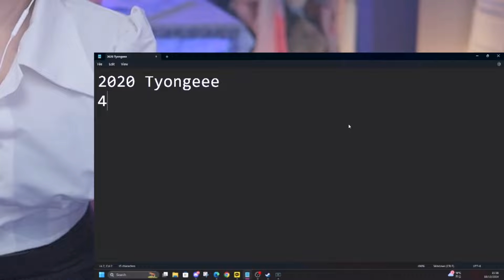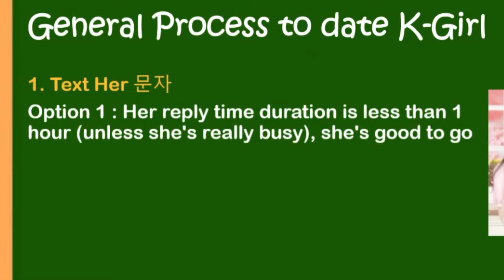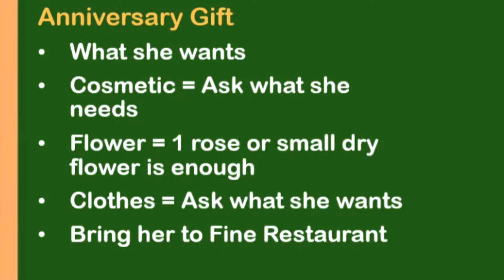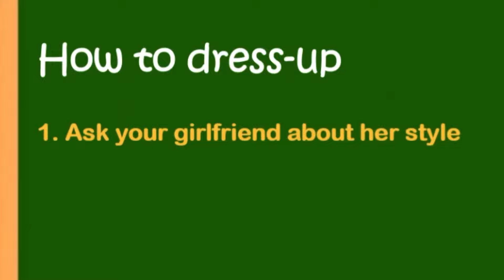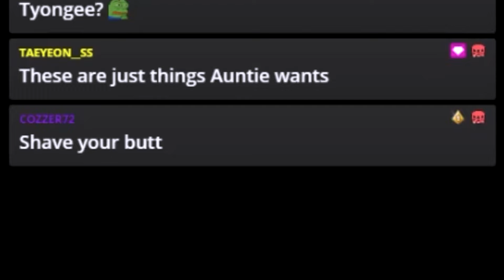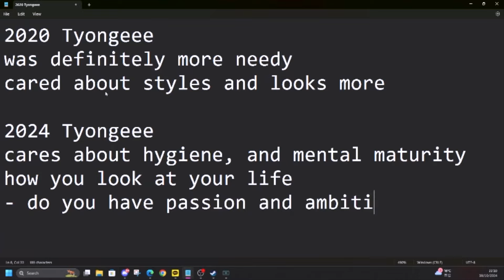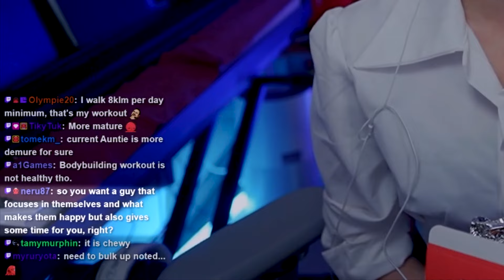How to get a Korean Girlfriend in 2024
Do you think my dating style changed?